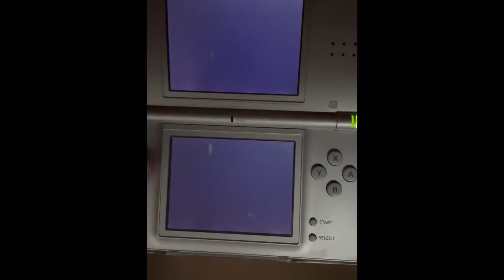SpongeBob-The Yellow Avenger Part 6